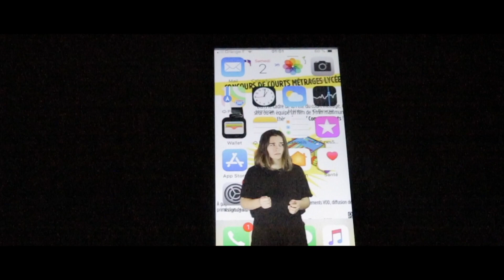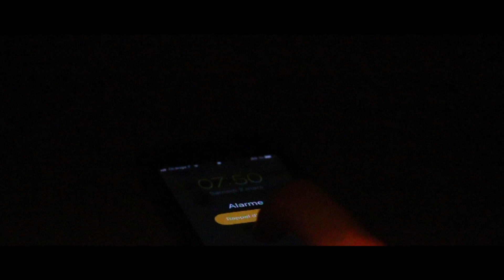ton temps, ton énergie.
Ce court-métrage a pour but de montrer la place que prend nos écrans dans nos vie.

Genre: science fiction/fantastique

Réalisé par Henri Ballester--Colonna
Tess Poblador: Actrice
Romane Wicker : Ingénieure du son